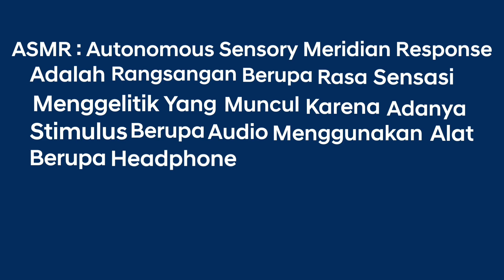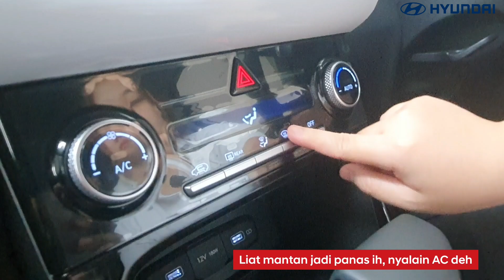Gemes khan‼️ | ASMR hyundai Creta | wear headphones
Sebelum membeli hyundai creta silahkan teman2 mendengar tombol2 dan suara panel kabin hyundai creta yang kita buatkan videonya dibantu oleh maria yang gemes

ASMR merupakan akronim dari Autonomous Sensory Meridian Response. Jika diartikan dalam Bahasa Indonesia adalah sensasi menggelitik yang muncul di bagian-bagian tertentu misalnya leher, kulit kepala, atau punggung. Penyebab sensasi tersebut muncul adalah karena ada stimulus berupa visual maupun auditori, yang bisa menjadi pemicu untuk relaxasasi.

Sekalian juga tyon mau infokan promo credit hyundai terbaru

CRETA
Dp 40 jtan
Atau
Angsuran
6 jtan

STARGAZER
Dp 21 jtan
Atau
Angsuran
4 jtan

SANTA FE
Dp 95 jtan
Atau
Angsuran
10 jtan

PALISADE
Dp 140 jtan
Atau
Angsuran
14 jtan

STARIA
Dp 125 jtan
Atau
Angsuran
13 jtan

IONIQ 5
Dp 130 jtan
Atau
Angsuran
12 jtan

Butuh skema hitungan custom atau tipe lain, bisa chat langsung ya.

Pesan Hyundai Creta sekarang